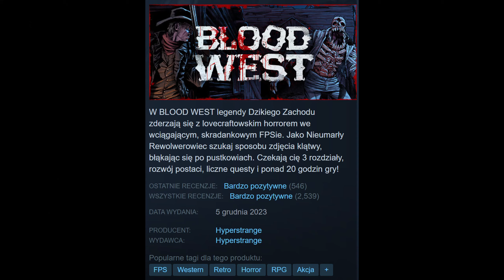Blood West - Gameplay PL - Odcinek 1 - Wprowadzenie